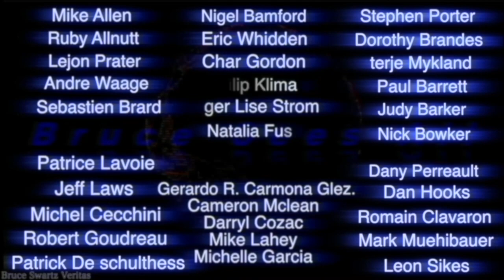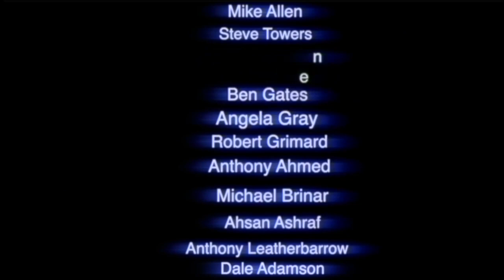le Soleil et 2 Taches Solaire près de l'un et l'autres -Danger pour un autres évènement Carrington